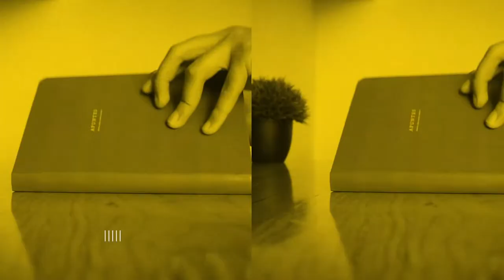¿Cómo pensar con claridad? - Ep. 49 Podcast APRENDIZ